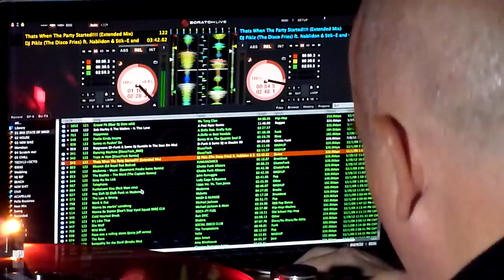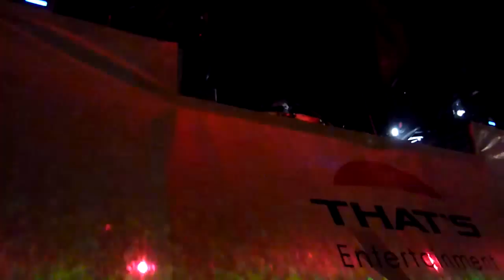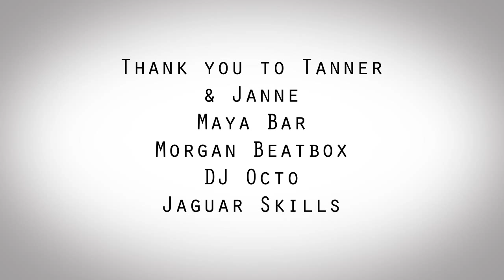Jaguar Skills - Koh Tao, Thailand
Jaguar Skills, DJ Octo playing in Koh Tao, Thailand. 1st February 2012.

Filmed & Edited by Mickey Duncan & James Emery